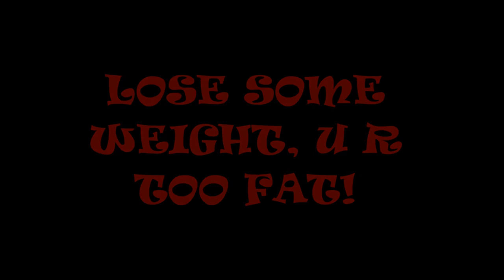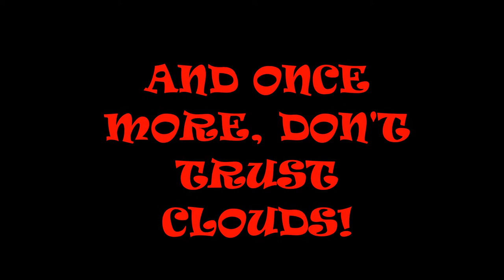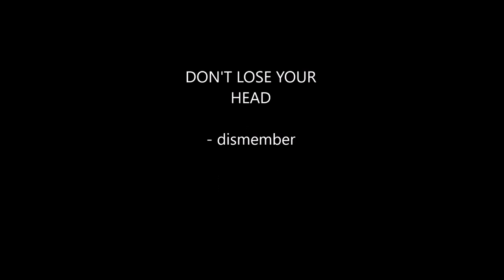Dismember Trailer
In this game, you suffer from a strange disease that’s causing your arms and head to be fragile. Reach medical care before you lose your head!!!

"Dismember" won the 2016 Competition. It was made by student developers Xianwen Peng, Limeng Ruan, and Hongyang Zheng.